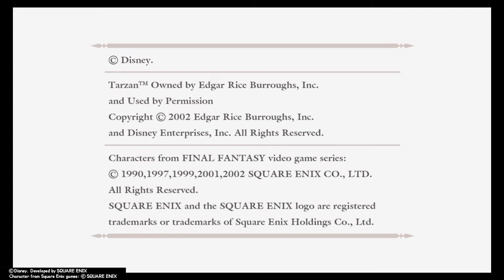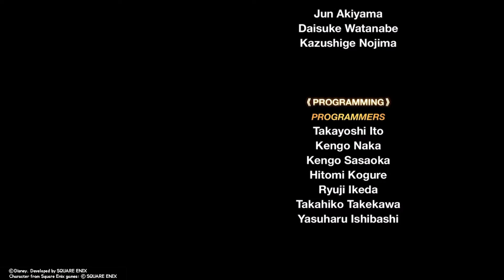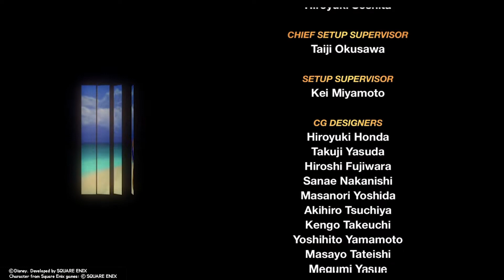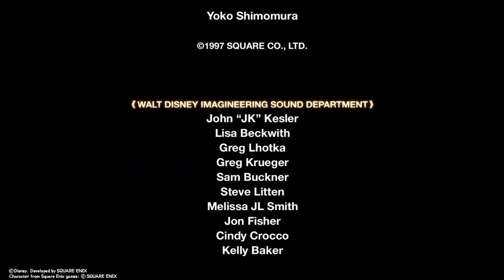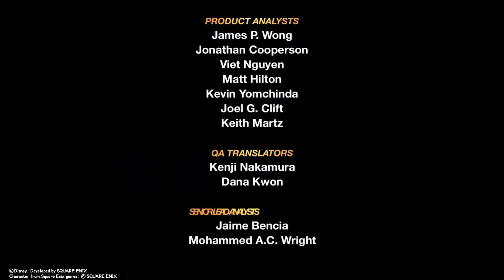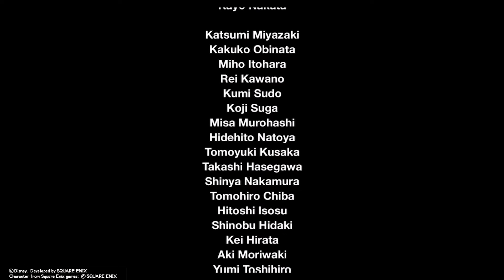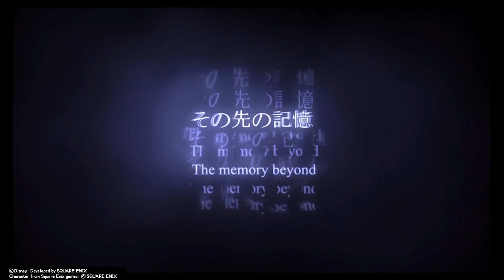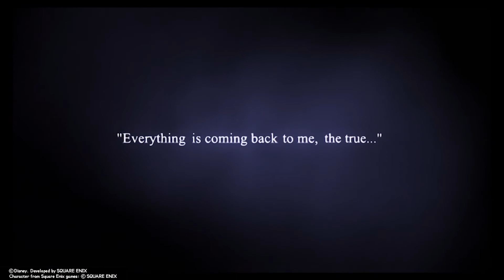Kingdom Hearts HD 1.5 Final Mix (PS4) Playthrough [No Commentary] Part 81 Final Boss & The End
Kingdom Hearts HD 1.5 Final Mix (PS4) Playthrough [No Commentary] Part 81 Final Boss : Ansem & The End

Hello there. mantaray7 here with another video from my channel. This video is Part 81 of my Kingdom Hearts Final Mix Playthrough on Standard Difficulty on the PS4.